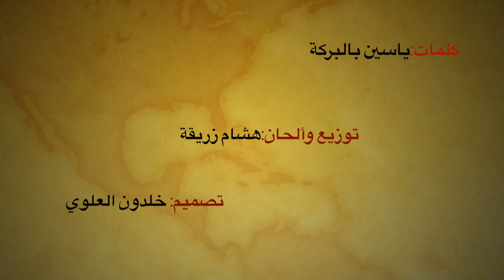Yassine_belbaraka Nakart l3achra ياسين بالبركة نكارت العشرة